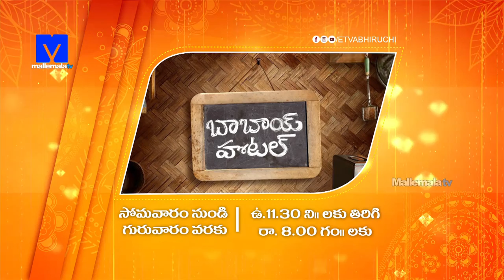Babai Hotel 8th April 2021 Promo - Cooking Show - Gautam Raju,Praveen - Mallemalatv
BabaiHotel Promo on Mallemalatv. This show is host by Ganesh